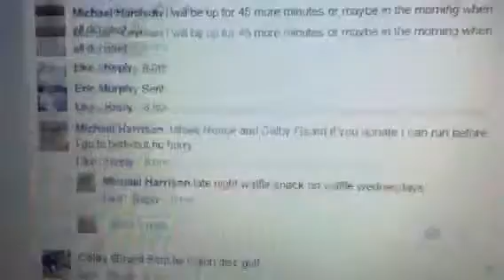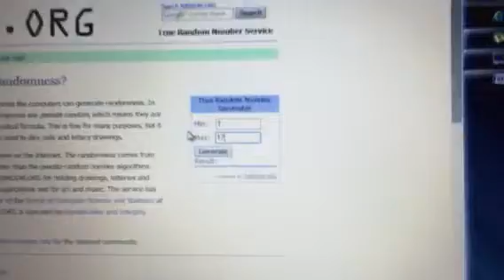Win choice 17 tix